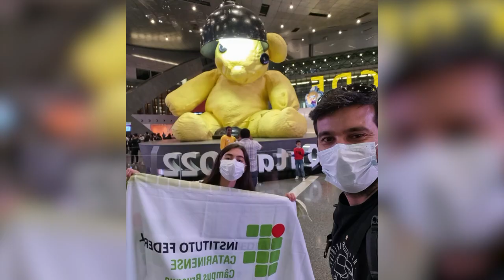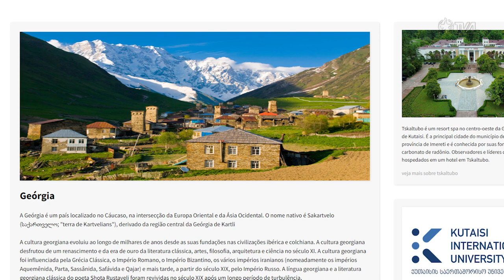É Notícia - Estudante de Brusque ganha prêmio em Olimpíada Internacional de Astronomia - 01/09/22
Moradora de Brusque, onde é aluna do Instituto Federal Catarinense, a estudante Gabriela Martins dos Santos, 17 anos de idade, acaba de conquistar uma medalha de bronze na Olimpíada Internacional de Astronomia e Astrofísica. Ela e o professor de física, Marcos João Correia, viajaram até Kutaisi, na Georgia, país localizado na Europa Oriental, perto da Rússia, para participar da competição.